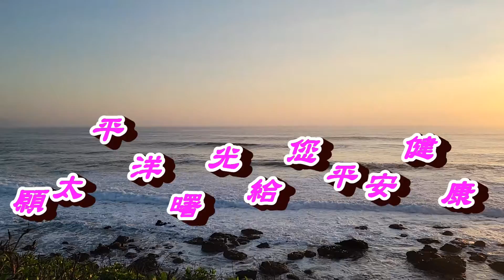東海岸太平洋日出（1100930）